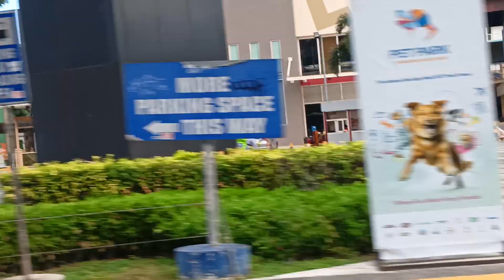Hello guys!! Ito na po yung MOA!! 🤔❤️